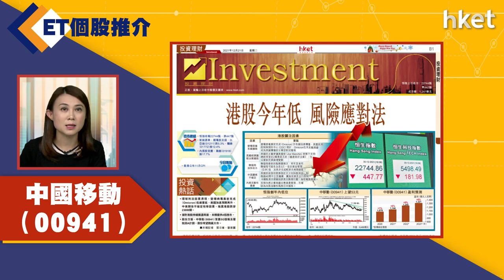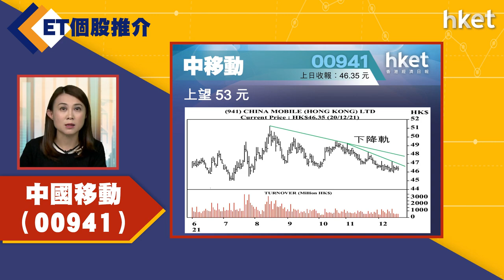【ET個股推介】中國移動（00941）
今日ET個股推介－  中國移動（00941）